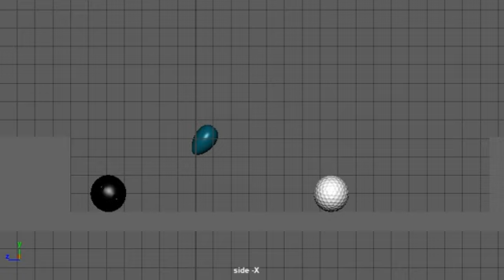Understanding the Principle of Animation | Ritam Nandy | Moople Institute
Understanding the Principle of Animation in a better way. Animated Video created by our BSC in 3D Animation Student. Subject - Bouncing Ball

Learn 3D Animation, VFX, Graphic and Web Design from Eastern India's largest Animation production house.